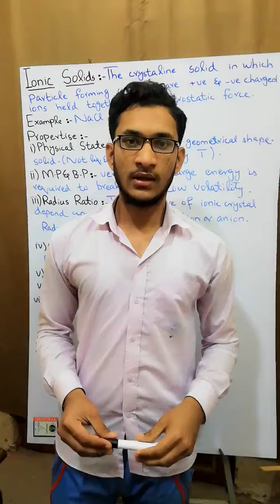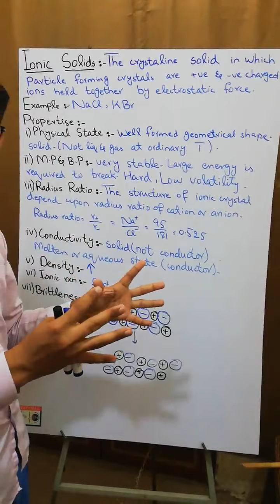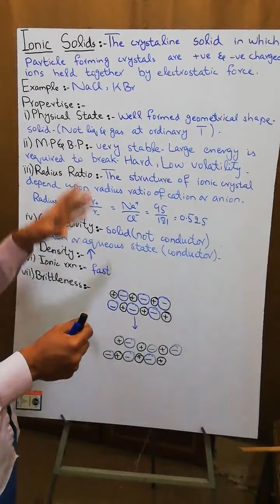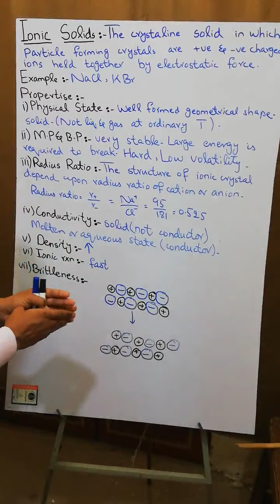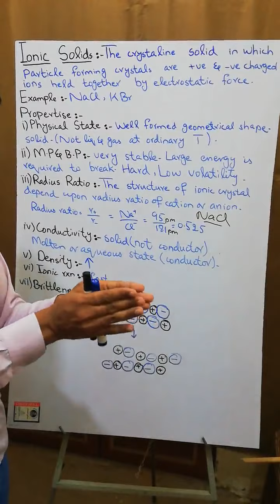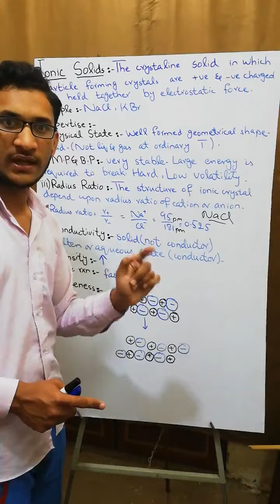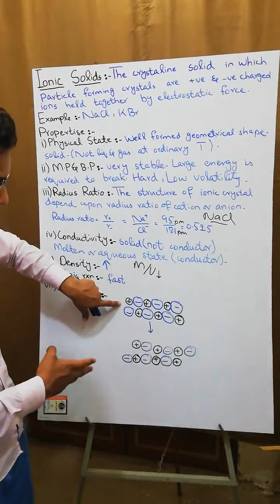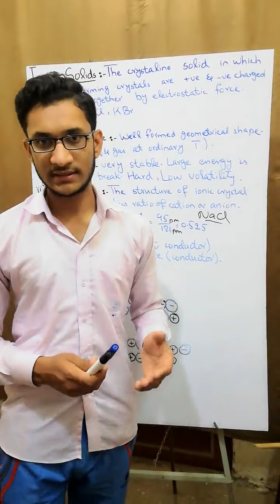Ionic solids Definition Examples Types and Characteristics explained in detail in urdu/hindi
Ionic Solids
Solids whose particles (ions) are bonded to go their by means of ionic bond are known as ionic solids are ionic solids. For example NaCl, KCl, Cacl2 etc are ionic Solids.
Properties of ionic solids:
Ionic solids have the following important properties.
They are always in crystal form and never in liquid or gaseous state at normal conditions.
They are very hard and have high melting point & boiling point and low volatility.
They are bad conductors in solid state because no free ions are available. However in solution form or in molten state they are good conductors.
Due to close packing of ions ionic solids have high density.
The reactions of ionic crystals are very fast.